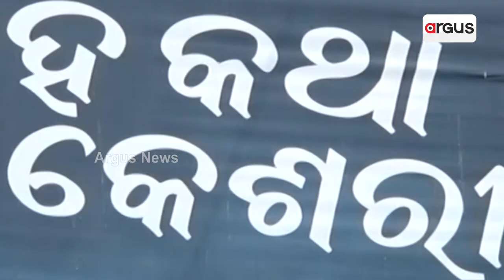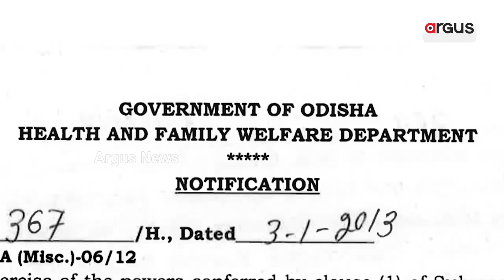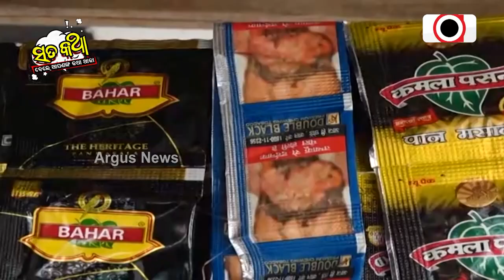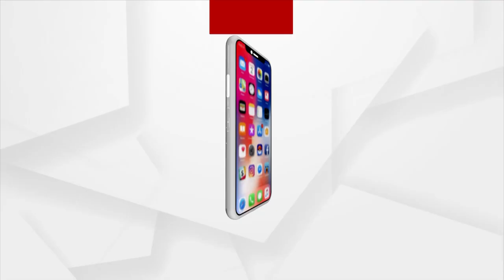Sata Katha || ବିଷ ଖାଇଯାଅ, ଗୁଣ ଗାଇଯାଅ !